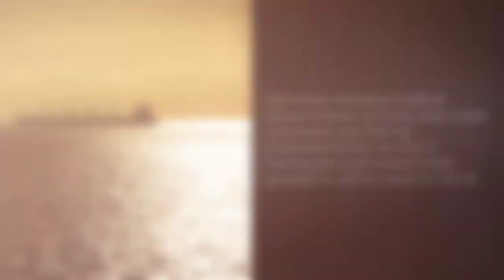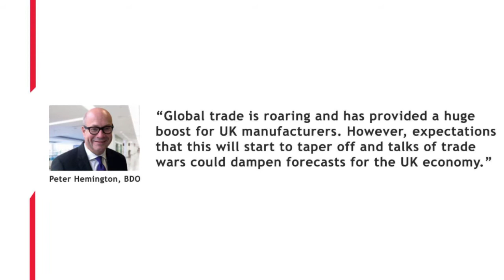Business Trends, February 2018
BDO's Business Trends report is one of the key bellwethers of the economy and gives an accurate and up-to-date picture of the environment that businesses are facing.

Business Trends is calculated by taking a weighted average of the results of the UK's main business surveys. It incorporates the results of:
- the quarterly CBI Industrial Trends Survey (and the CBI Monthly Trends Enquiry which is carried out in the intervening months)
- the Bank of England Agents' summary of business conditions
- the Markit/CIPS Manufacturing and Services PMI data.